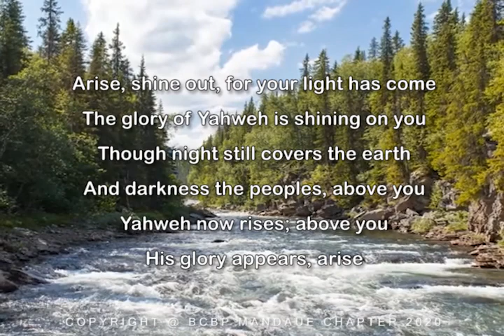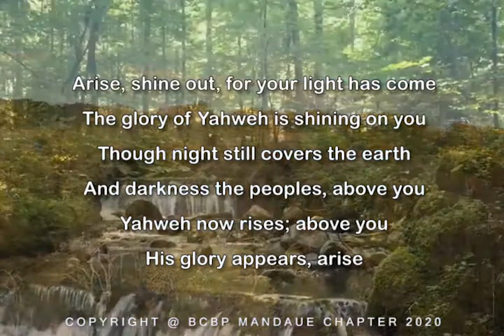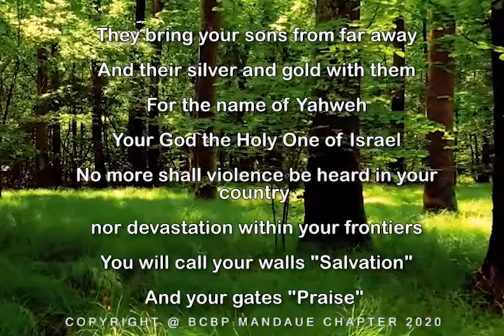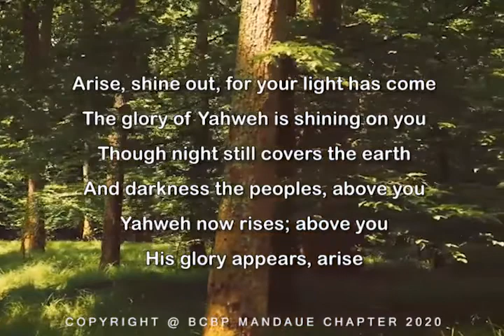Isaiah 60 FINAL